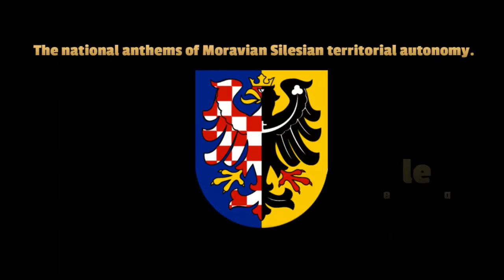Hymna Moravsko-Slezského území /The national anthems of Moravian- Silesian territorial autonomy.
Text hymny/
lyrics of anthems

"Moravo,vlasti má."

Ó Moravo, ó vlasti má,
tys dávnou slávou věnčená!

Jsem Moravan — toť chlouba má,
kdo, rcete, otčinu mou zná?
Kdo zná ten požehnaný kraj,
ten utěšený zemský ráj?

Jsem Moravan, k tomu se znám
a za vlast statek, život dám!

Celý text písně:

2. Zde Rostislav, zde Svatopluk
mé drahé mluvy střehli zvuk.
Zde posvátný konával děj
na Velehradě Metoděj.

3. Zde Olomúc, kde Jaroslav
byl potřel Tatar vrahóv dav;
zde Moravan vždy k boji stál,
když ve zbraň volal jeho král!
tys krví otců svěcená!

4. Zde každý kraj má nový div —
zde dobrodušný lid je živ.
Ten miluje svou Moravu
a dbá o její oslavu.
S hymnou Slezska je to o něco složitější než s hymnou Moravy. Vznikly 4 texty a k nim 13 nápěvů.
Nejpoužívanější text sepsal roku 1885 Adolf heyduk (o nějž jej poprosil Jan Neruda) a nejpoužívanější nápěv složil ve 20. století Eduard Bartoníček.

 Selesian anthem  lyrics:

Slezská vlasti, půdo svatá,
zemi nejkrásnější všech,
tobě láska vrchovatá,
tobě poslední můj vzdech!

Slávou vzplanou hor tvých lemy,
nivy rozhlaholí jas.
Bože, rodné slezské zemi,
slávu dej a sílu zas!

1
zemi nejkrásnější všech,
tobě láska vrchovatá,
tobě poslední buď vzdech!
Hvězdou jsi nám v srdce dána,
hněv-li kolem nás a spor,
k dvěma sestrám upoutána
pásmem věkověčných hor.
pásmem věkověčných hor.

2
Ve spojení sester obou,
nechať slzy roníš teď,
k cíli vzlétneš krásy dobou,
jen svých práv a činů hleď!

3
S nimi, vlasti, půdo svatá,
Tvůrce tebe v jedno klad;
vědomí ti dala Praha,
víru věštců Velehrad.
S nimi v slávě vrchovaté,
s nimi věčně jedno buď,
družka družku v lásce svaté
na blaženou viňte hruď.